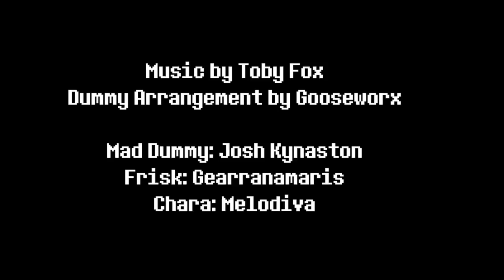UTNM Bonus Song - Dummy!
Have another bonus song! This is another "loose canon one" (not part of the official count but can still take place in that timeline), but you could consider this song 20.5 if you wish!

Art by Melodiva

Video Editing by Candace/JoyStar

Reactions, covers, and fan works are welcome! Just tell us, link back to the original video and credit us! And let us know, we'd love to see/hear them!